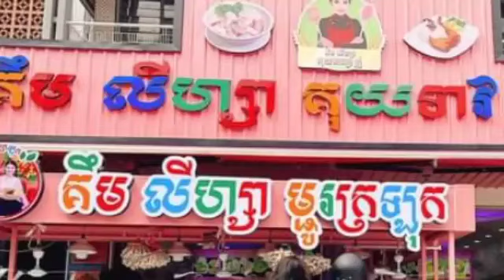ក្រោយមានការរិះគន់ហាងខ្លួនលក់អោយអ្នកអភិជន ស្រាប់តែ គឹម លីហ្សា ចេញមុខឆ្លើយតបទៅវិញបែបនេះថា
ក្រោយមានការរិះគន់ហាងខ្លួនលក់អោយអ្នកអភិជន ស្រាប់តែ គឹម លីហ្សា ចេញមុខឆ្លើយតបទៅវិញបែបនេះថា After criticizing his shop for selling to the aristocracy Kim Liza suddenly responded like this.